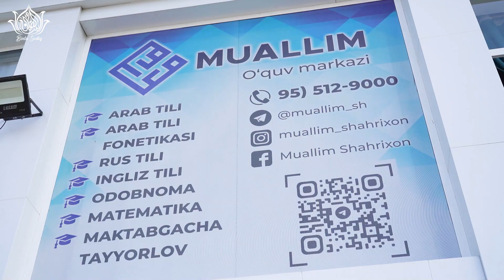Файзли жума АНДИЖОНда||30-сон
1️⃣ Расулуллоҳ соллаллоҳу алайҳи васалламга  энг яқин тўрт саҳобаларни сананг.

2️⃣ Расулуллоҳ соллаллоҳу алайҳи васаллам вафотларидан кейин ким имомлик қилган?

3️⃣ Aллоҳ таолонинг Ас-Салом исми Қуръони каримда неча марта зикр  қилинган?